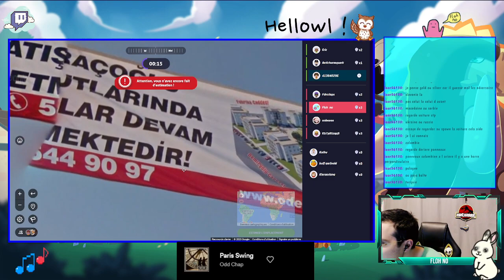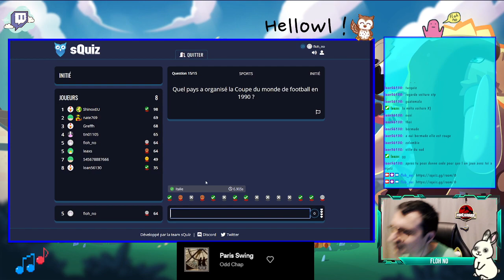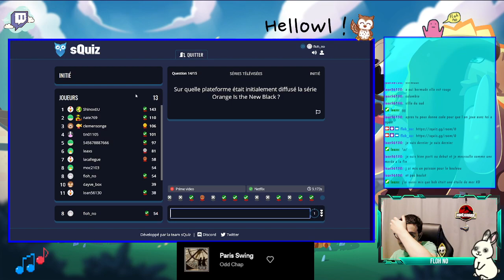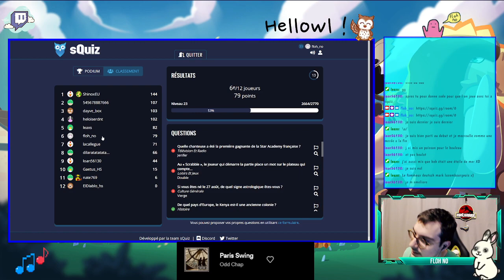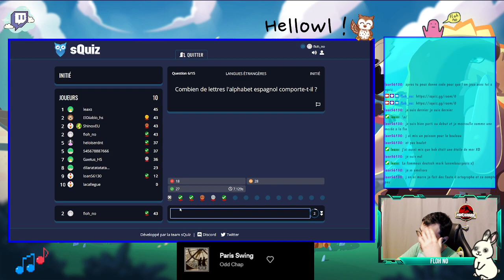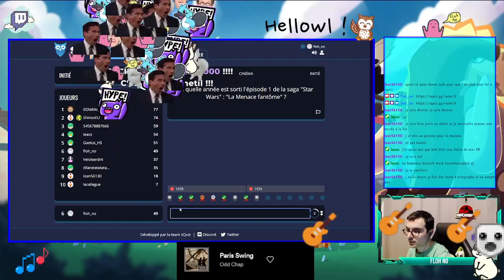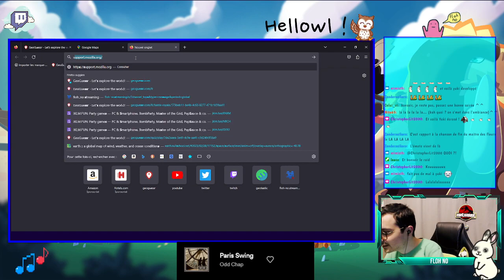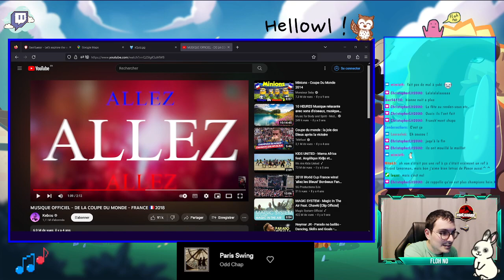🌱Culture & Tout : TOP 1 Geoguessr & sQuiz tranquillou🦉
Bonjouuuuuuuuur !

Un ptit battle royal Geoguessr qui se conclue plutôt bien, et quelques parties de sQuiz tout à fait sérieuses vous attendent dans cette VOD !

Bon visionnage et merci beaucoup pour l'attention portée à cette chaîne !

💻 Retrouvez moi sur Twitch au moins une fois par semaine à 21h
🎮 Pour échanger, discuter et être tenu au courant de tout, vous pouvez rejoindre ce serveur discord
Et finalement, je poste des photos de mon poti lapin Yuki sur Instagram et sur twitter par ici :

BISOUS !